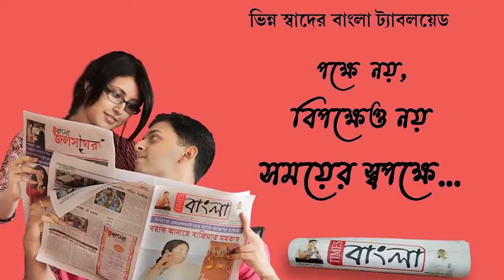দুর্ঘটনার কবলে (প্রাক্তন পুলিশ কমিশনার চন্দননগর কমিশনারেট,) বিধায়ক, হুমায়ুন কবিরের গাড়ি